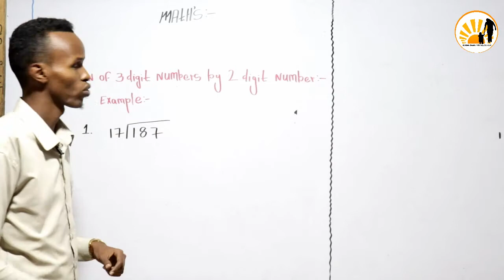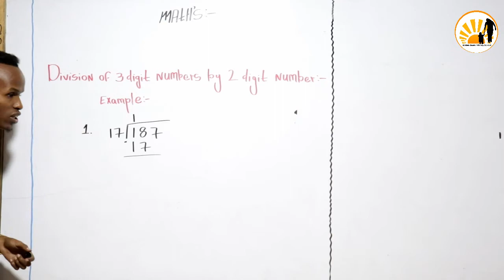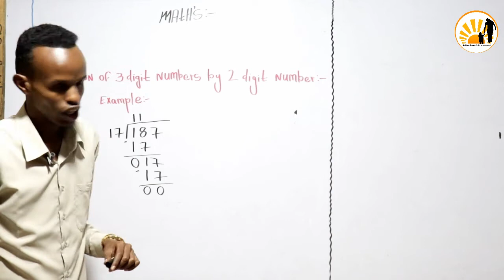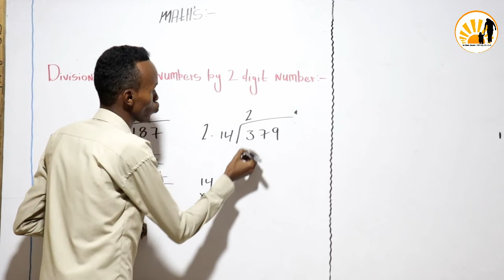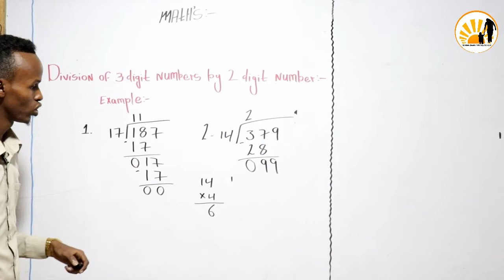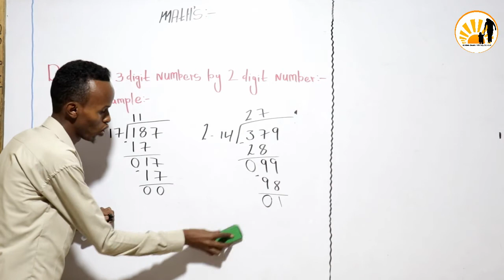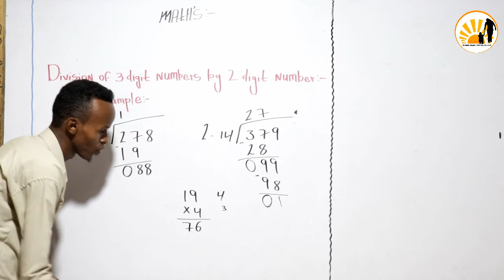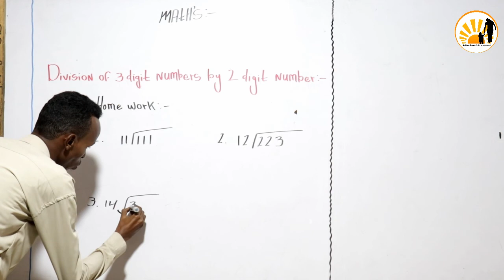Maths grade 4